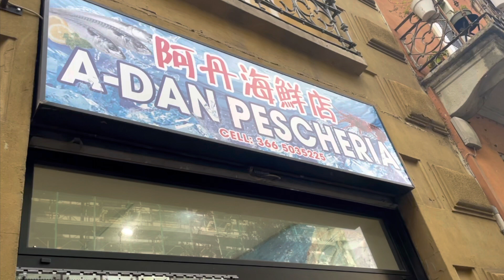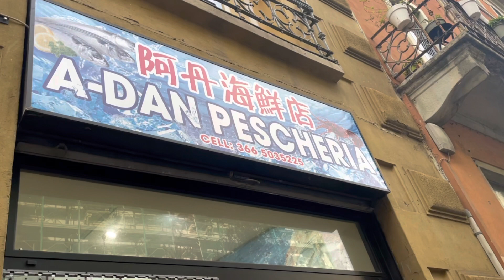หอยแคลงกิโลละ 3 ยูโรในอิตาลี ร้านขายอาหารทะเลสดและถูก มิลาน อิตาลี Cheap seafood in Milan Italy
วันนี้มีร้านขายอาหารทะเลสดและถูกในมิลาน อิตาลี มาฝากกันค่ะ

ถ้าชอบคลิปนี้ รบกวนกดไลค์ กดแชร์  กดติดตาม และกดกระดิ่ง🔔🔔🔔เป็นกำลังใจให้ด้วยนะคะ จะได้ไม่พลาดคลิปต่อไปนะคะ สามารถติดตามสูตรอาหารต่างๆได้ที่